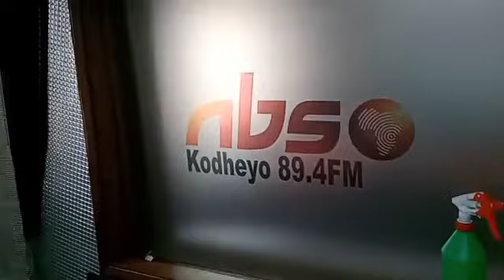Endabirwamu with your host Sir Grace Mwesigwa Morgan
Addressing issues concerning Covid-19